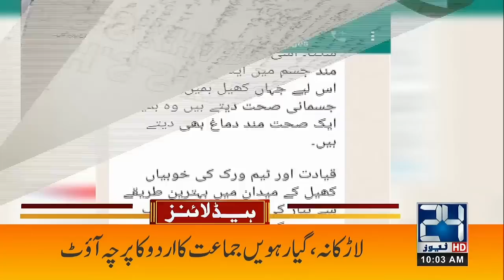Big News For PM Shahbaz Sharif | 10am News Headlines 10 June 2022 24 News HD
24 News HD is one of the leading news channels of Pakistan bringing you the latest current affairs from Pakistan and around the world.  Live National Assembly and Senate Session.